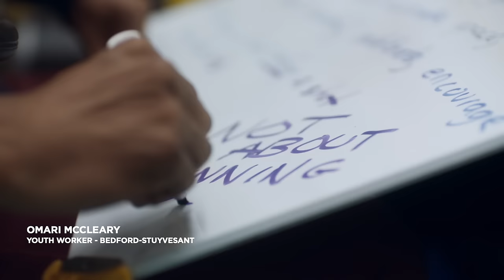New York City FC 2016 Secondary Jersey Reveal: Kwadwo Poku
New York City FC's Kwadwo Poku unveils the new 2016 secondary jersey.